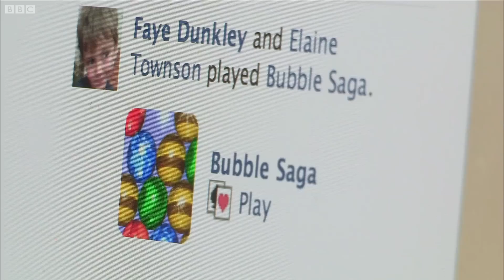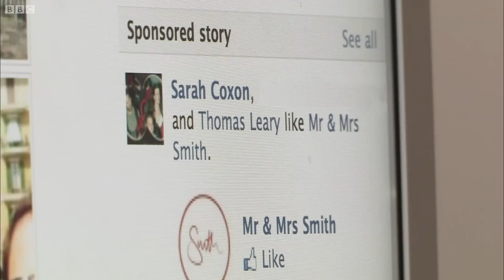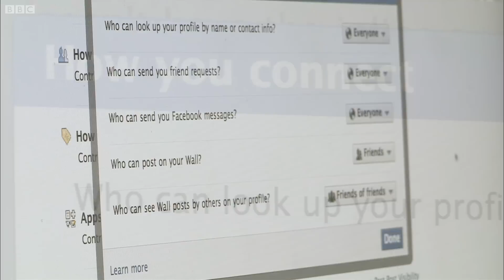Who is Facebook really working for? - Mark Zuckerberg - Inside Facebook - BBC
Who is Facebook really working for? Internet utopians suggests an alternative paradigm to Facebook and it's relationship with big business.